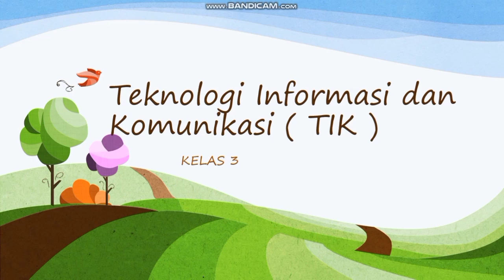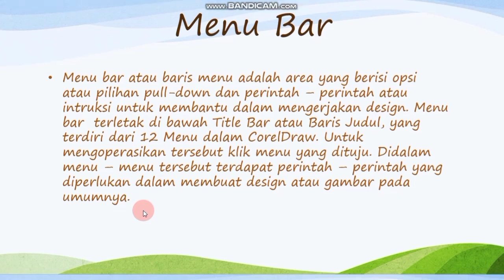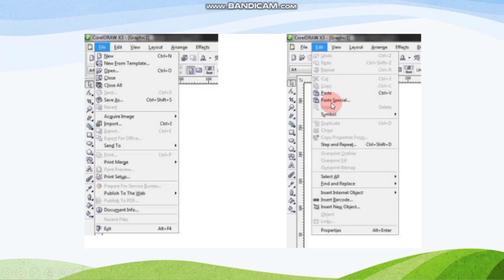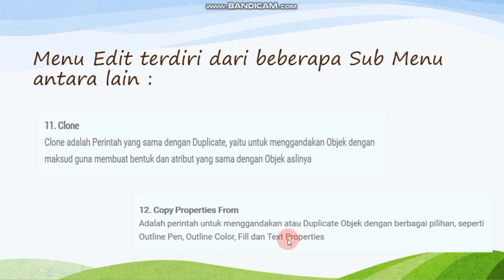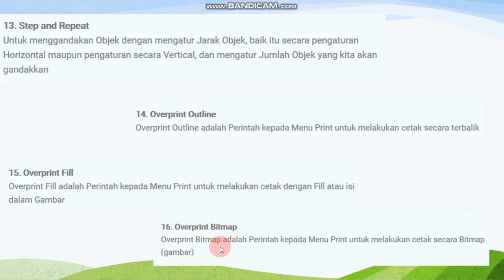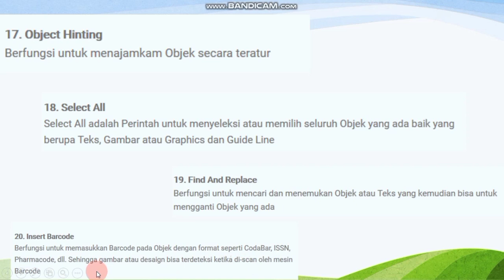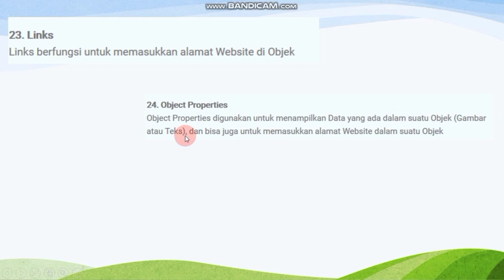Pembelajaran 10 TIK Kelas 3